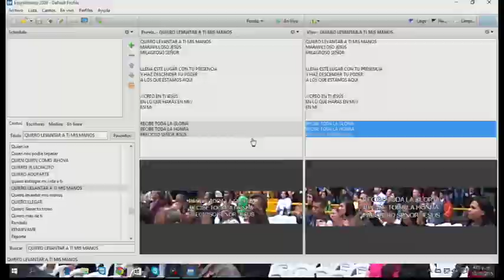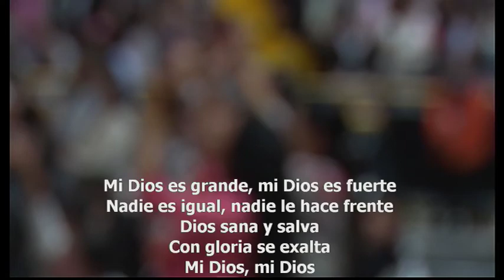CONVENCIÓN BOGOTÁ. 2015 . Hno. Angelmiro Camacho - Solícitos en Guardar la Unidad del Espíritu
CONVENCIÓN BOGOTÁ. 2015. GRAN CONVENCIÓN QUE SE REALIZO EN BOGOTÁ A FINALES DEL AÑO 2015. IPUC DISTRITO 2.